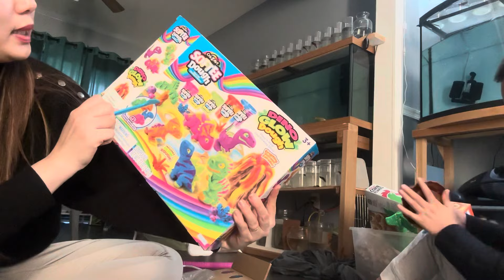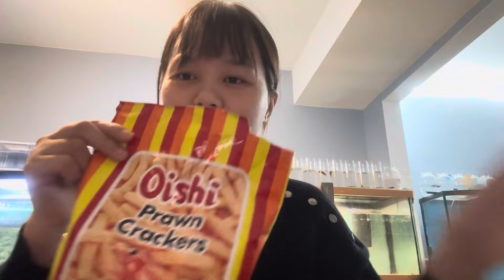Đi chợ mua được toàn đồ bánh kẹo kiểu VN làm dưa chua,dưa món ăn tết/ Tết ơ Mỹ